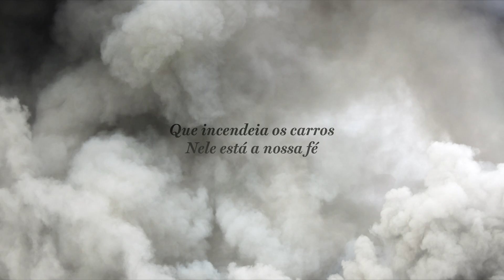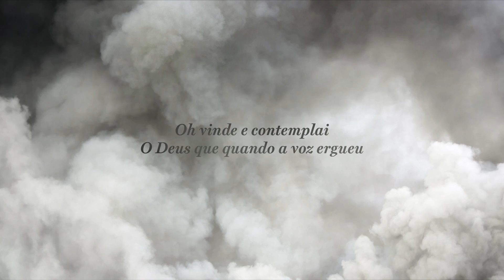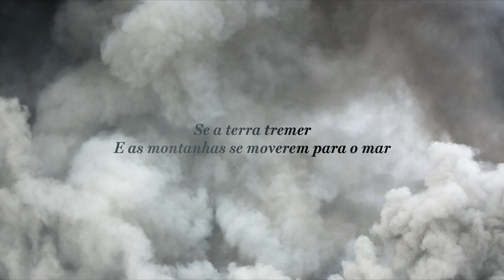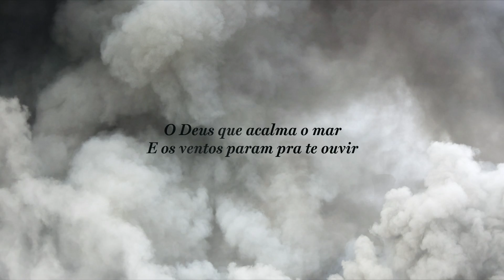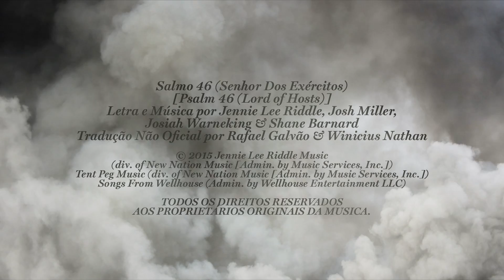Salmo 46 (Senhor Dos Exércitos) [Psalm 46 (Lord of Hosts)] - Winicius Nathan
Salmo 46 (Senhor Dos Exércitos)
(Psalm 46 [Lord of Hosts])
Letra e Música por Jennie Lee Riddle, Josh Miller, Josiah Warneking & Shane Barnard
Tradução não oficial por Rafael Galvão & Winicius Nathan

VERSO 1
Oh vinde e contemplai o mundo
Aos pés do nosso Deus
Que quebra o arco
A lança despedaça
E traz a paz

Ao nosso lado está
O grande Deus de Israel
Que incendeia os carros
Nele está a nossa fé

CORO
Tu éstas conosco
Através do fogo
És o nosso abrigo
Quando a chuva vem
E nos guia
Sobre as batalhas
Para onde iremos
Sem nosso General?

VERSO 2
Oh Vinde contemplai o Deus
Que quando a voz ergueu
A terra se prostrou
E os montes para o mar moveu

Oh Deus, sabes tudo
E mesmo assim nos faz viver
As montanhas se prostram
Ao Deus que nos faz vencer

PONTE
Se o mar se erguer
De tudo és Senhor
O Deus que acalma o mar
Os ventos param pra te ouvir
Se a terra tremer
E as montanhas se
Moverem para o mar
Eu sei que no controle estás

Tent Peg Music (div. of New Nation Music [Admin. by Music Services, Inc.])
Songs From Wellhouse (Admin. by Wellhouse Entertainment LLC)

Gravação de voz, backing, edição, mixagem e masterização por Winicius Nathan
Tracks adquiridas no Multitracks.com